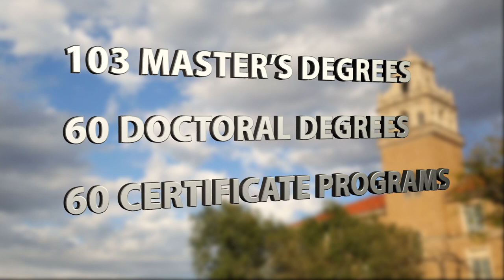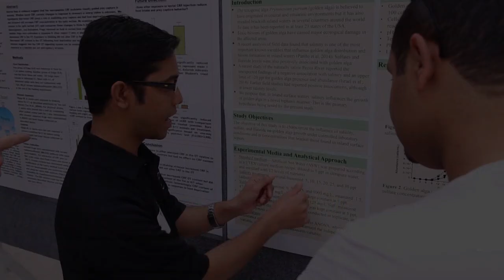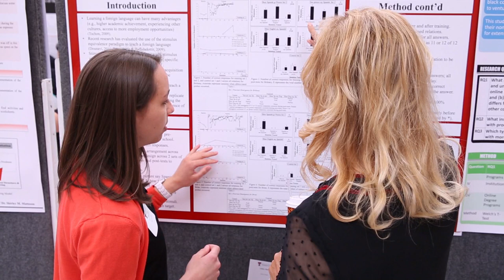Discover Texas Tech: Graduate School